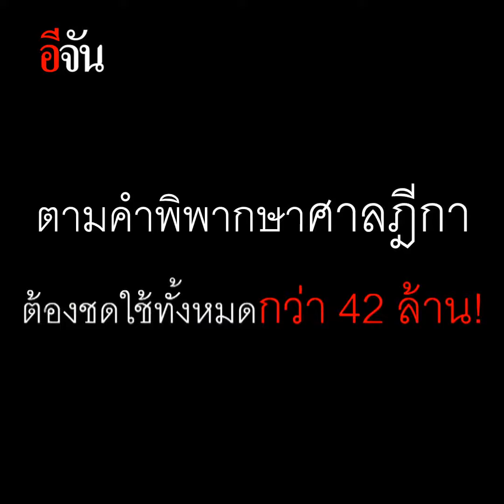เหยื่อแพรวากับ 9 ปีที่รอคอย | อีจัน EJAN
แพรวา รวบรวมเงินกว่า 41 ล้าน เยียวยาครอบครัวผู้โชคร้าย 9 ชีวิต แต่ยังขาดอีก 8 แสน ยันทุกอย่างจะจบภายในวันที่ 28 ส.ค. นี้